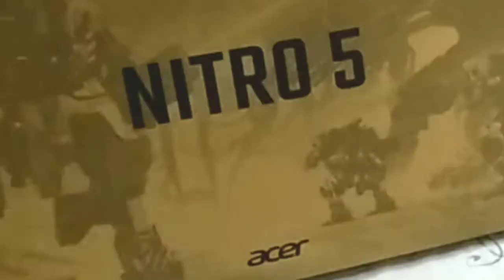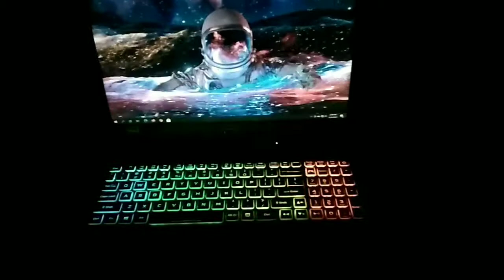“ 人生中第一台电脑 ” 【Acer Nitro 5】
* 包全部玩 *

记得SUBSCRIBE👊，LIKE👍，SHARE 🤜，COMMENT👇

Facebook Pages ：Laopau老包